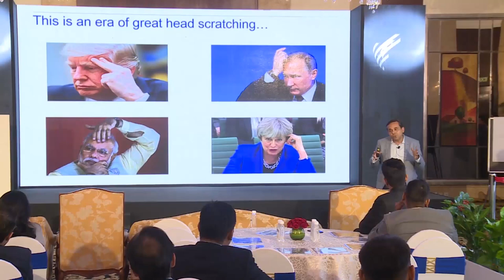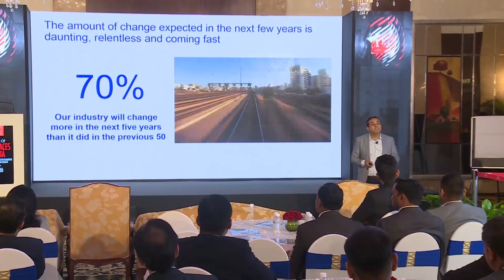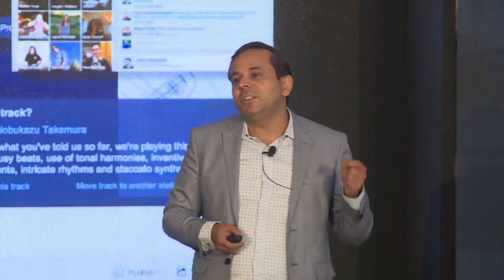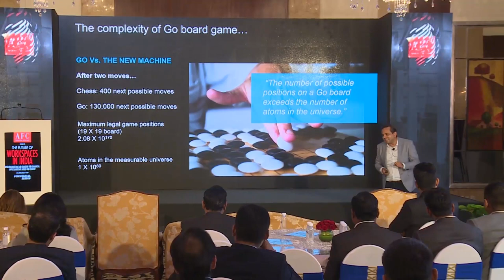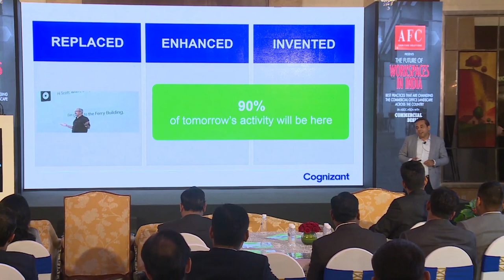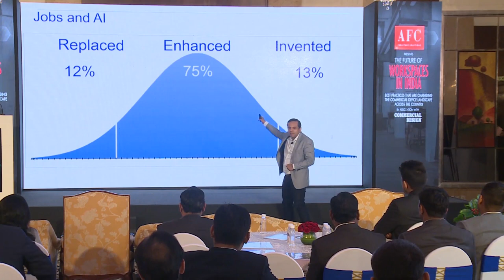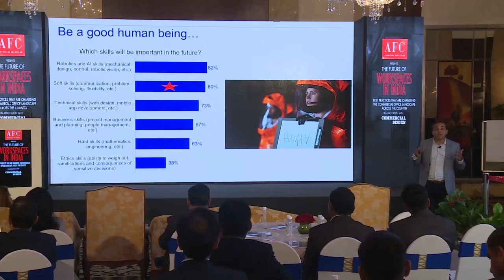Manish Bahl from Cognizant talks about Future Of Work Spaces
“The future of workplace will be based on how quickly companies can turn intelligent machines and workers into collaborative ‘colleagues’ in order to reach new performance thresholds. In such a dynamic environment, adaptability holds the key to the future. Workplaces that are ready to adapt the dynamic environment, would embrace the future successfully.”- Manish Bahl, AVP, Center for the Future of Work, Cognizant at Future of Workspaces
A respected speaker and thinker, Manish has guided many Fortune 500 companies into the Future of Work with his thought-provoking research and advisory skills. He helps ensure that the unit’s original research and analysis jibes with emerging business-technology trends and dynamics in Asia, and collaborates with a wide range of leading thinkers to understand how the future of business will look.